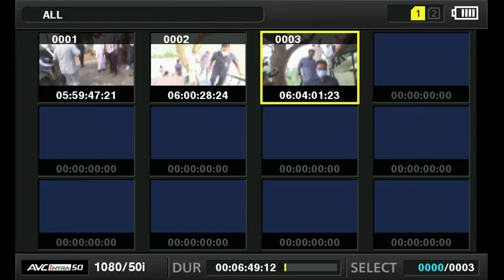ChandrBabu Naidu Meets Vangaveeti Radha at his Home in Vijayawada||APTIMES